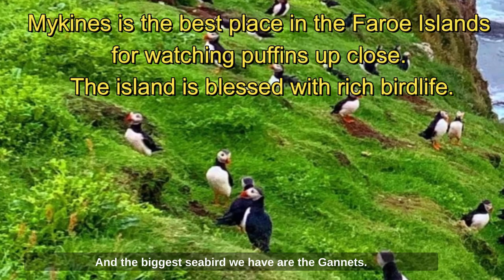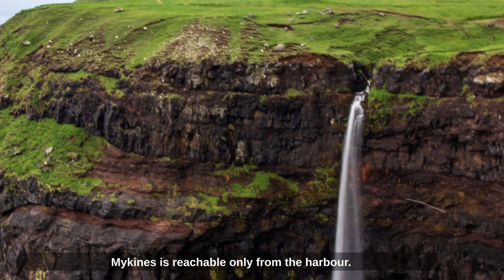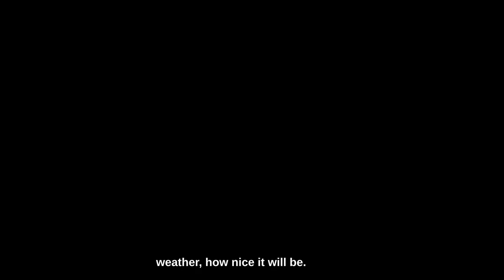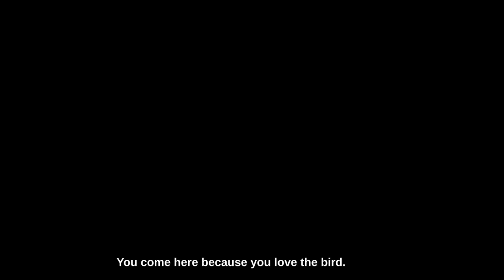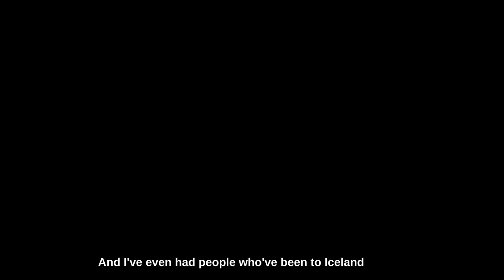Podcast with Pictures: Amazing Places: Mykines the most remote of the Faroe Islands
TellMeWhere2Go presents another of our Podcasts with Pictures in which we introduce you to various places and experiences all over the world.

If you love remote but stunningly beautiful hard-to-reach places then Mykines in the Faroe Islands, in the North Atlantic Ocean is one place you should visit.

You can only reach it by boat or helicopter.  Tourist numbers are limited, and tourists can only visit during certain parts of the year.  Mykines has a tiny population of people, but lots of sheep, and many thousands of puffins and other sea-faring birds.

Steve Collins spoke to Oda Andreasen, a tourist guide who lives in Mykines, and runs a very small guesthouse. Oda's website is - after listening to her story, if you're adventurous, you may wish to visit beautiful and rugged Mykines.